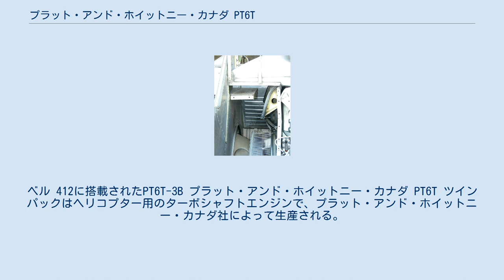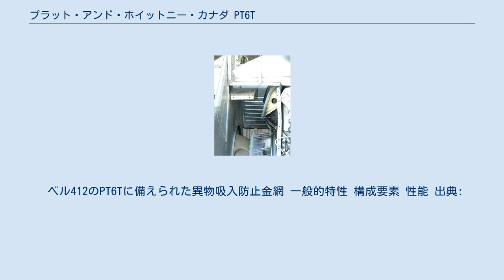プラット・アンド・ホイットニー・カナダ PT6T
ベル 412に搭載されたPT6T-3B プラット・アンド・ホイットニー・カナダ PT6T ツインパックはヘリコプター用のターボシャフトエンジンで、プラット・アンド・ホイットニー・カナダ社によって生産される。
 PT6T ツインパックは2基のPT6パワータービンを結合した共通の出力の減速機で構成され、6,000rpmで2,000hpを発揮する。
操作自体は単発エンジンと同じように行われ、単発の扱いやすさと双発の安全性を兼ね備える。
ただし片方が故障した場合でも交換は2つまとめて行う必要がある。
このエンジンはアメリカ軍によってT400と指定されている。
 アメリカ陸軍はUH-1N ツインヒューイの購入を計画していたが、カナダ製のPT6Tを搭載していたことから購入が危ぶまれていた。
当時の下院軍事委員会委員長L・メンデル・リバーズは、アメリカ軍用航空機の購入に関してPT6Tがカナダで生産されていたため、反対の立場を取った。
カナダ政府はベトナムへのアメリカ合衆国の介入を支持しておらず、アメリカ国民の兵役逃れを受け入れるだけでなく、東南アジアにおけるアメリカ合衆国の政策に反対していた。
リバーズはまた、エンジンの調達がカナダとの貿易赤字に繋がると懸念していた。
 議会はアメリカ国内の供給元が見つかると確信できたときにのみ購入を承認した。
そこで1971年にウェストバージニア州ブリッジポートにプラット・アンド・ホイットニー エンジンサービスが設立されて新しいT400-WV-402エンジンの組み立てとテストが行われることとなった。
その結果、アメリカ軍はUH-1Nという名称でベル 212を294機発注し、1970年に調達が開始された。
 ベル412のPT6Tに備えられた異物吸入防止金網 一般的特性 構成要素 性能 出典: